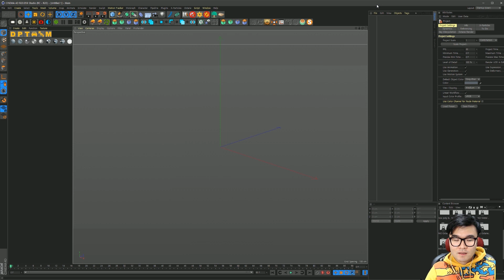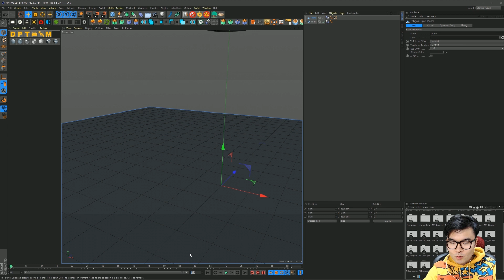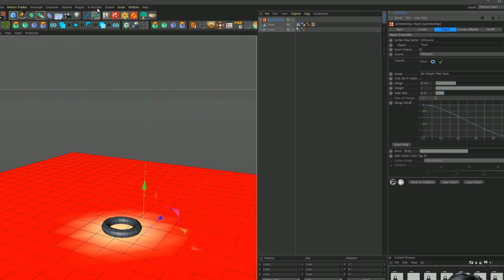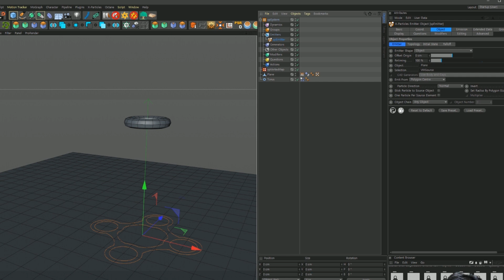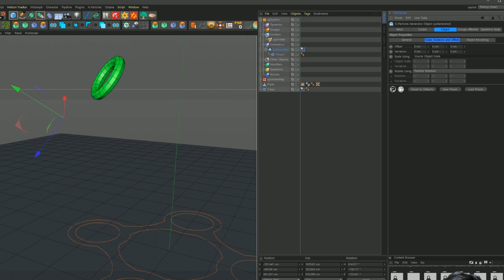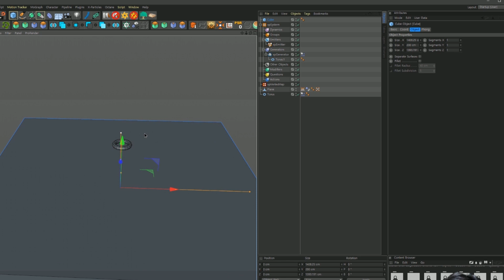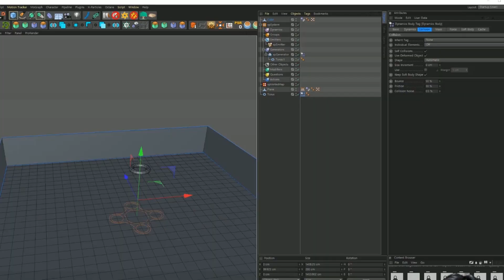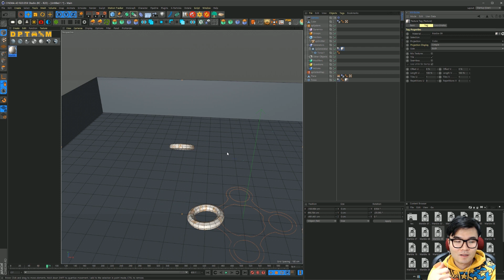엑스파티클 해리포터 산란(복제) 효과[X-Particles 외국 튜토리얼 한국어로 듣자!]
엑스파티클 해외 튜토리얼 어려우시다구요?

-강좌 자료-

28800)*4
GPU: ColorFul Vulcan GTX 1080Ti *2
파워: 시소닉 포커스 골드 1300W
쿨링: 커스텀 수냉
시스템 쿨러: Corsair ML Fan*4 Arctic PW 120*3
케이스:  Phanteks Enthoo 719
SSD: 다수
HDD: 다수
모니터: 43un700(메인) 27uk600(서브)

집 컴퓨터
28800)*4
GPU: Zotac Trinity RTX 3080
파워: 커세어 RMx 850W
쿨링: 커스텀 수냉
시스템 쿨러: Lian Li Uni Fan sl120*6
케이스:  Thermaltake Core P3
SSD: 다수
HDD:

28800)*2
GPU: Nvidia RTX3070 FE
파워: CoolerMaster VF650 SFX
CPU쿨링: 녹투아 NH-L9x65
시스템 쿨러: NOCTUA NF-S12B redux-1200 PWM*2
케이스:  MetalFish Mini itx(S1)
SSD: 다수